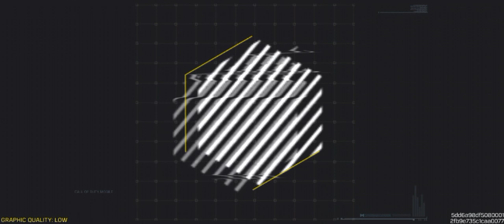call of duty mobile